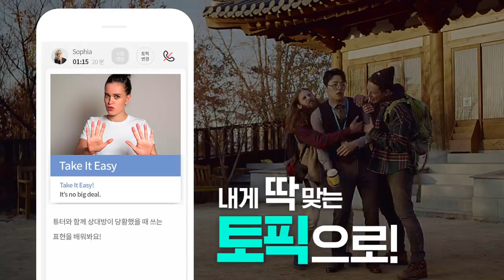(광고)머리랑 입이 따로 놀 때 복장 터지는 순간들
저기요, 제가 할 말이 있는데요..
아 그게.. 뭐더라 아 왜 그거 있잖아..ㅇxㅇ